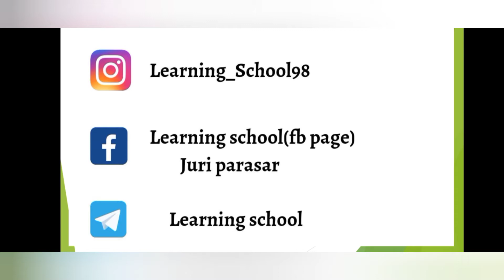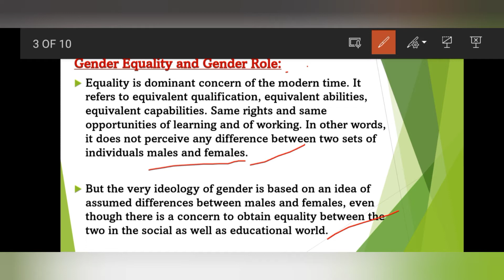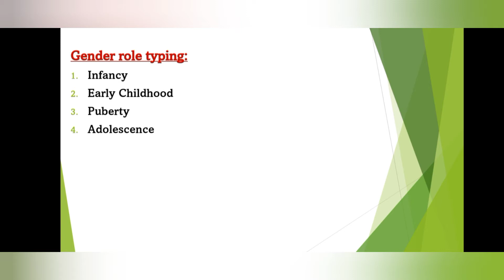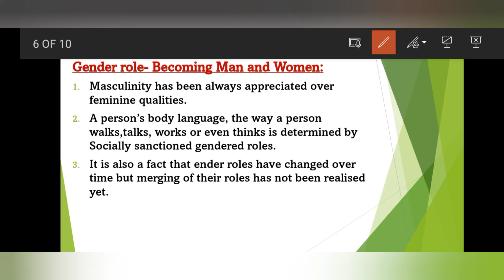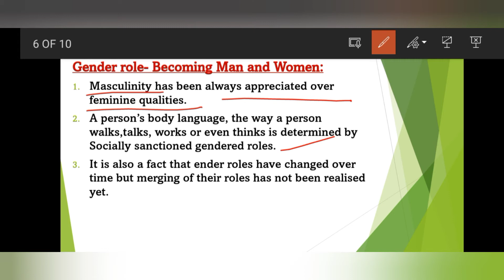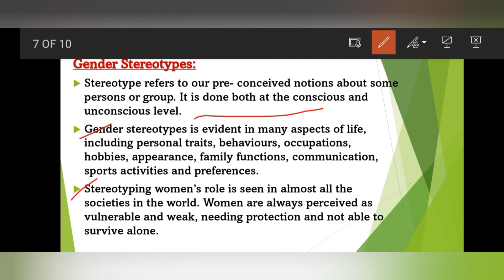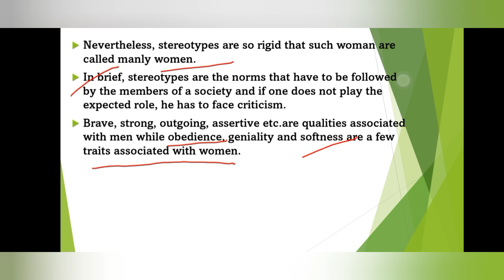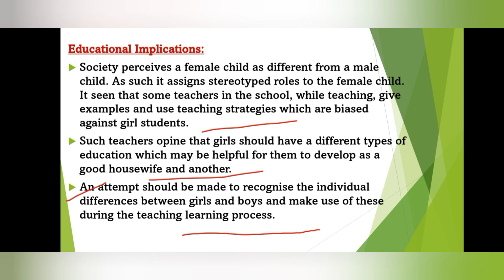Gender roles and stereotypes|CDP Series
Gender roles and stereotypes
gender inequality

In this video there is the discussion about gender roles and gender inequalities in society..

Thanks for watching the video..hope you like the video.. please like and share the video and don't forget to SUBSCRIBE to the channel..press the bell icon to get all the notifications..

juri parasar
Learning School (facebook page)

WATCH THE OTHER VIDEOS RELATED TO CDP-